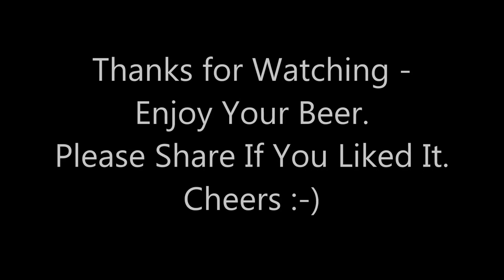Learn How To Open Your Beer Bottle With a TV Remote Control